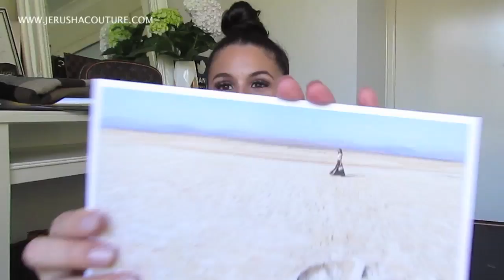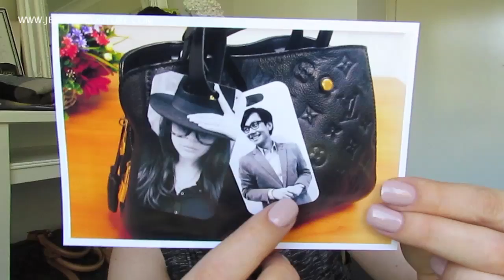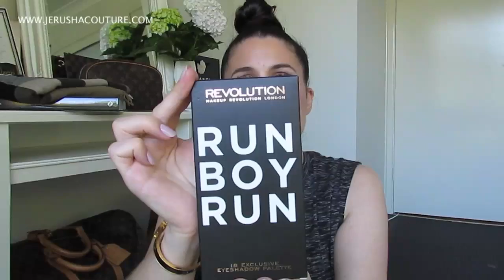What’s in my Bag?! + SUBIE Mail 2016♡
My subies are my life you guys amazing + an extra whats in my bag
with my Chanel GST!!
X
Jerusha

Send me any Subie mail you want
JERUSHA COUTURE
SYDNEY, NSW
AUSTRALIA

JennG EllandEmm.com
BJTaylor02

Items Mentioned
Subie Mail
-Louis Vuitton Car from Chloe
-Christmas Card from BJTaylor02
-Christmas Card from Maryanne
-Leather Pouches from Trisna
-Bag Charm from Rizel
-Makeup gifts from Melissa
Thank you to all my Subies just so beautiful

-BrandOff Ebay
-Gallery Rare Ebay
-BrandWorks Ebay

Top-Cotton on
Pants-H&M Leggings
Watch-
Necklace- EllandEmm Gold Bar with diamond
Nail Polish-OPI ‘My first very Knockwurst'
Arm Candy- Hermes Clic H Black & Gold
Lip pencil- Essence lip pencil ‘in the nude 11’
Lashes- Social Eyes ‘Vixen”

CC Mug
Tea Ford Mug
Pouf
Girl Boss Tee
VOGUE sweater